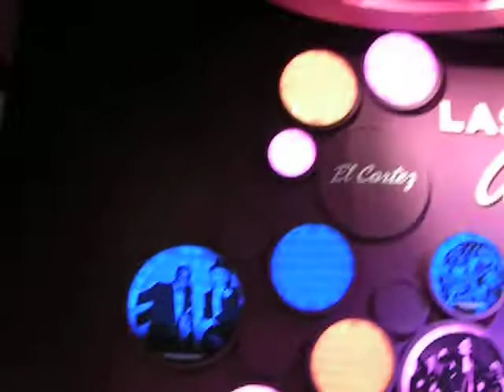Mob Museum Interactive display.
one of the many interactive tables and games at the Mob Museum in Las Vegas NV